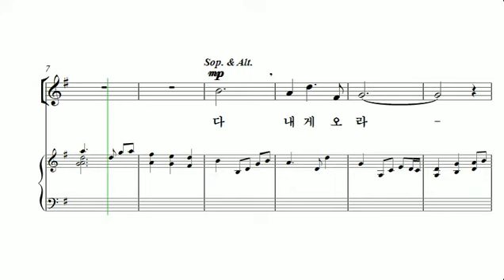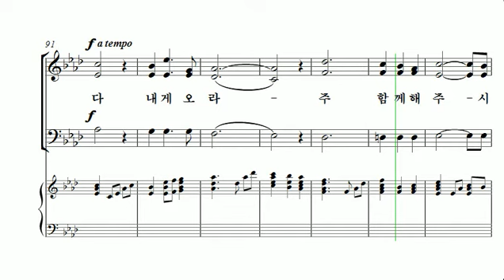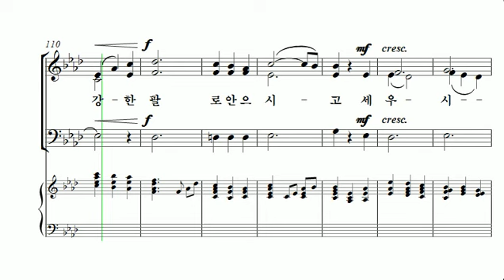[중앙아트] 비전성가 3집 14. 내게로 오라 테너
14. 내게로 오라 – 작곡가 Ken Dosso

비전성가 시리즈는 쉽고 은혜롭게 연주할 수 있도록 고안된 시리즈입니다. 작년에 출판되었던 2집과 동일하게 책에 대한 의견들을 참고하여 더욱 높은 완성도를 추구하며 진행하였습니다. Don Besig, Lloyd Larson, Mary McDonald 등 예배 찬양으로 검증된 작곡가들의 작품들이 SB, SAB, SATB 편성으로 다양하게 구성되어 있습니다. 부족한 연습시간과 인원이 적은 찬양대에 맞는 쉽고 은혜로운 곡들로 선곡이 되었고 다수의 찬양대에서도 갑작스런 곡 변경에 효과적으로 대처할 수 있을 것으로 예상됩니다. 이번 비전성가 3집이 찬양대의 연주 수준을 높임과 동시에 만왕의 왕 되시는 하나님의 영광을 높이는 도구로 사용될 수 있기를 기도합니다.